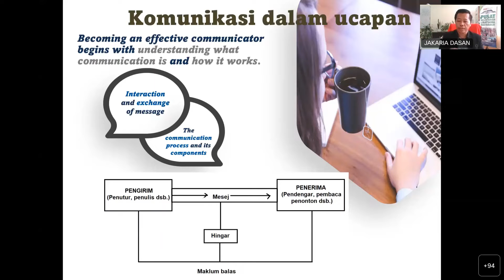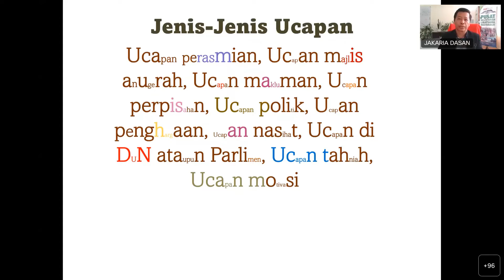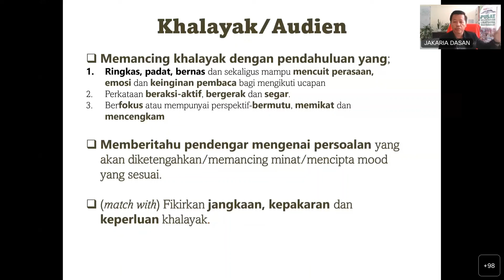PENULISAN TEKS UCAPAN PART 5 - JENIS-JENIS UCAPAN & KHALAYAK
Perkongsian pengalaman menulis teks ucapan oleh Dr Jakaria Dasan, Pengarah Pusat Kelestarian Libatsama Masyarakat, UMS yang juga merupakan Pensyarah Kanan dari Fakulti Perniagaan, Ekonomi dan Perakaunan